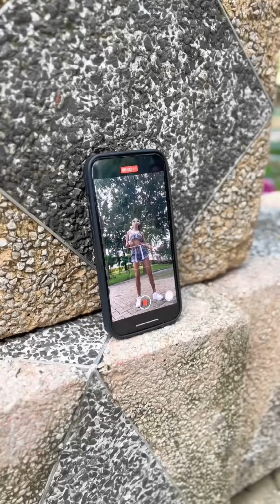La Bichota no se deja de nadie 😮